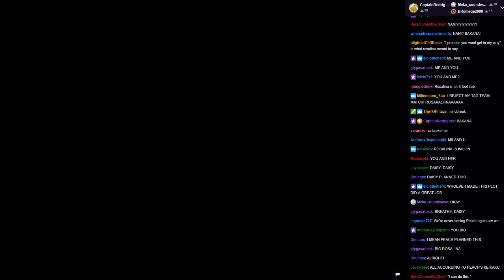WVGCW S11E01 - 15: Plot